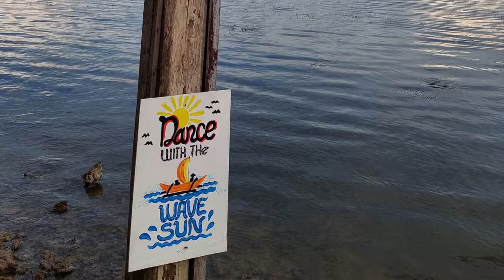Trip to Bolo beach Alaminos, Pangasinan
Bolo beach in Alaminos, Pangasinan
Road going to the place not yet fully developed and prepare to get your wheels wet during high tide

Overall, the place offers a quiet getaway and a private beach